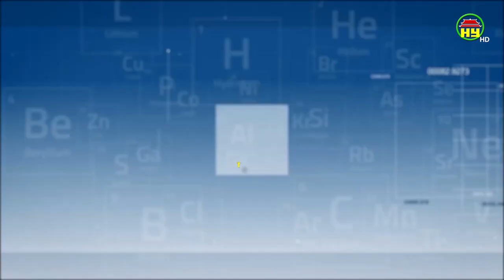Những thực phẩm giúp giải cảm hiệu quả